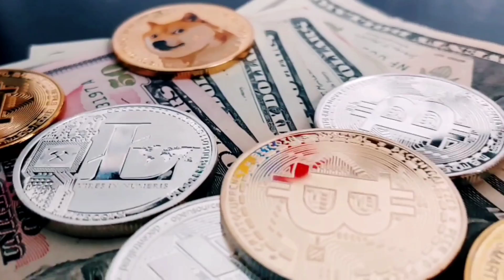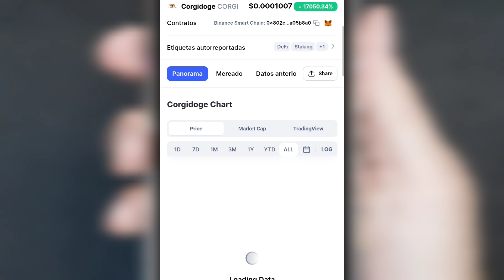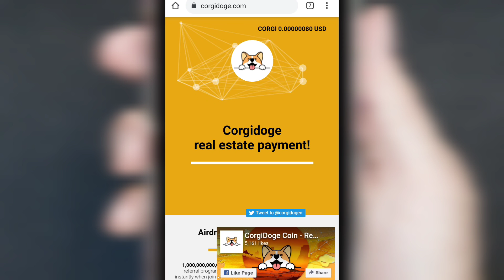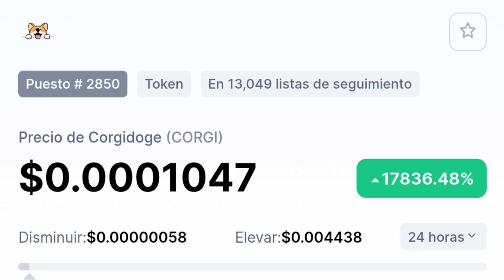Sera VERDAD está subida de CORGI DOGE Token? (CORGI)